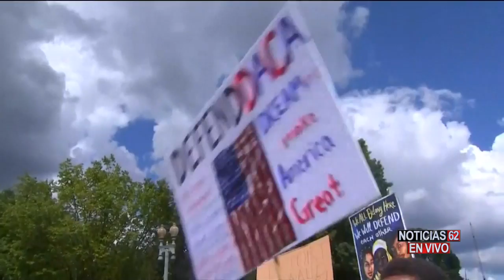Duro golpe judicial a Trump- Noticias 62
Un duro golpe judicial recibió hoy Donald Trump. La corte suprema de la nación se negó a revisar el fallo que mantiene en vigor el programa DACA. El gobierno federal había apelado el dictamen ante el alto tribunal, y no ante la corte de apelaciones. Claudia Carrera tiene los detalles y las reacciones de los jóvenes.